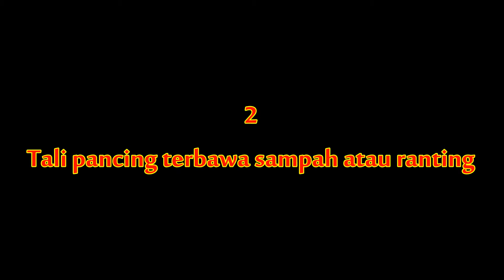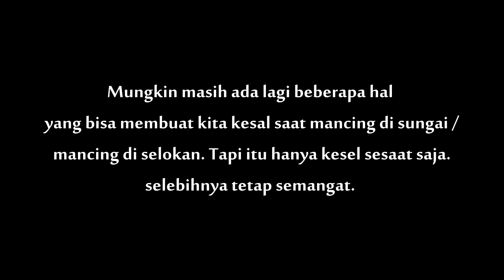BELUM TAHU ?? Ini 5 Hal Yang MENGESALKAN Saat Mancing Ikan Di Sungai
saaat mancing ikan jangan sampai kesal karena sewaktu kita mancing ikan di sungai atau mancing ikan di selokan dan tempat alam lainnya pasti akan mengalami hal seperti nyangkut, mata kail dan tali kusut,tidak dapat ikan dll..
semua itu bisa mengesalkan kita tergantung suasana hati kita menyikapinya.bagi pemancing itu sudah biasa.